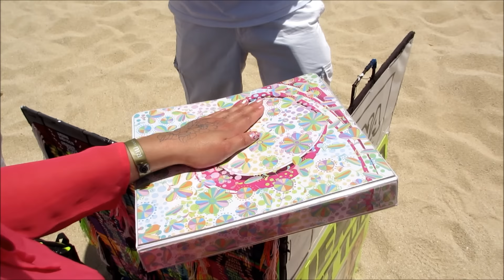Henna Tattoo and Dinner at the Steakhouse - Adventure at Mexico Day 4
Adventure at Mexico Day 4 - Henna Tattoo and Dinner at the Steakhouse

Hello beautiful people, Kamyl got her first Henna Tatto. She's been wanting to get one for a while now and finally she got it. The  design she got is like a blossoming flower. A lot of people nowadays have a Henna Tattoo which is pretty cool because it last for at least two weeks(correct me if I'm wrong). At dinner time we ate at The Steakhouse. If you stay at Hotel Riu Palace in Cabo San Lucas, Mexico. I recommend you to eat at The Steakhouse just make a reservation. We had a lovely dinner, our appetizer, entree and dessert was very delicious. Watch the video to fin out what type of food we ate(spoiler! of course I had to have a steak).